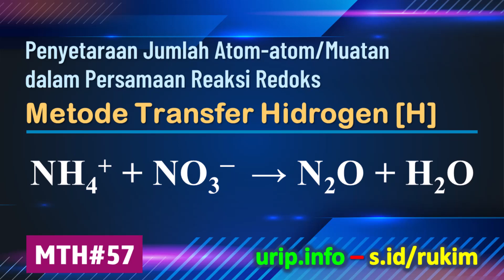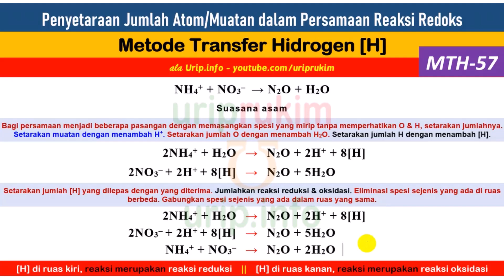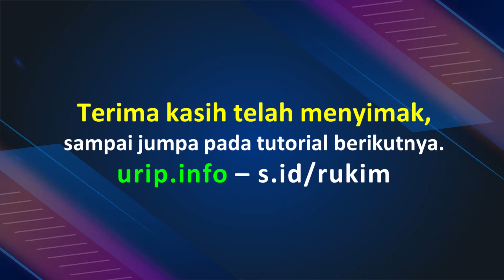MTH, Reaksi Redoks: NH4+ + NO3– → N2O + H2O (MTH-57)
Metode Transfer Hidrogen [H] untuk Penyetaraan Reaksi Redoks (MTH-57)
Reaksi Redoks: NH4+ + NO3–  → N2O + H2O

Reaksi berlangsung dalam suasana asam.

Referensi format teks Metode Transfer Hidrogen (MTH) dapat dilihat di